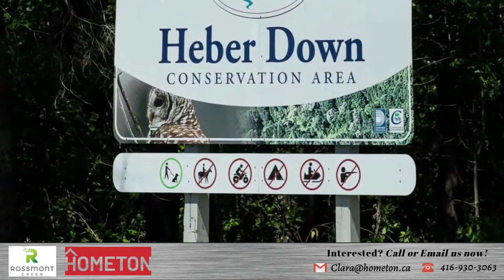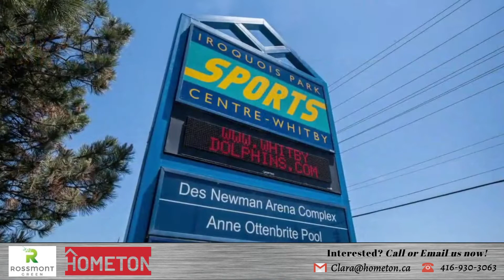Rossmont Green Condos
Rossmont Green Condos. Mins to Oshawa Centre. Starting From $500's. Your Next Home Awaits in Central Whitby...

📍 Located at Anderson St & Rossland Rd E, Whitby, ON

⭐ Starting From $500's
⭐ Mins to Oshawa Centre
⭐ Mins to Whitby GO Station
⭐ Close access to Hwy 401 & 412
⭐ Reputable Developer
⭐ FULLY-ZONED & SITE PLAN APPROVED